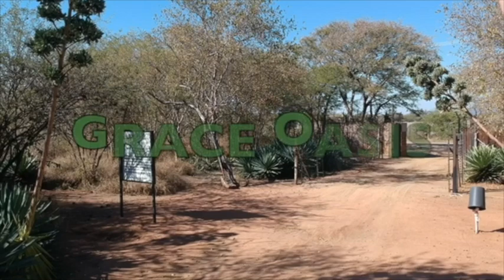AUG 2023 GRACE OASIS Intro & UPDATE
Pastor Mike Haley
Botswana Africa